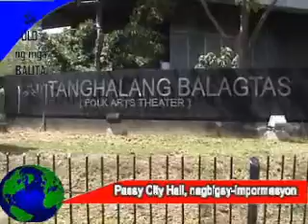na-tb patrol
land reclamation ns4 pseudo thesis presentation under sir tabin